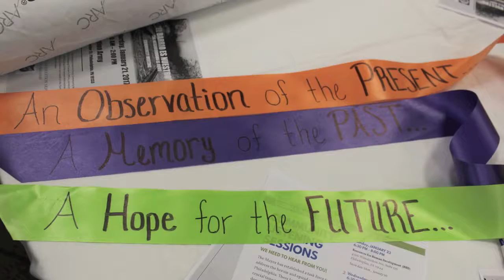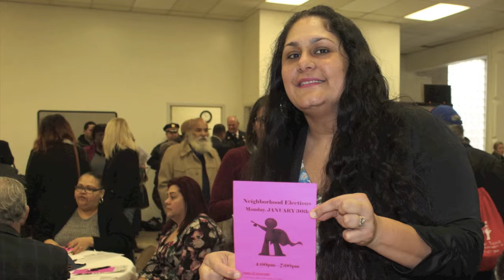Kensignton Addressing The Plight of a Trapped Community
City officials and residents came together to talk about and address the ills taking place in Kensignton, looking to connect all in attendance together so that we have a safe and productive Kensignton. Philadelphia needs to join other cities and sue the oxycotin companies and lock those doctors up.